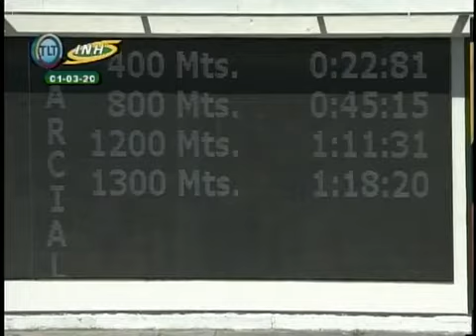LA RINCONADA 3C 20C144 01/03/2020